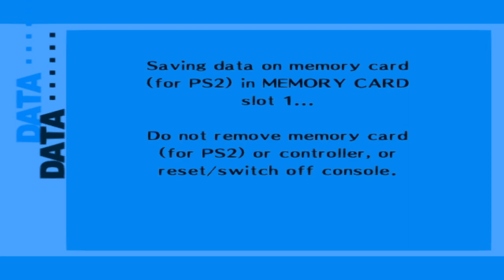Persona 3 FES Blind Playthrough with Chaos part 227: Review of the Game + Comparison to 4 & 5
Who knows, maybe a few months from now my opinion of 3 could also change a bit.

Persona 3 is the fourth game in the Persona series. The game was developed by Atlus for the PlayStation 2.

Persona 3 follows a group of high school students trying to cope with, understand and accept death in a world surrounded by it, as well as find their own reasons for living. They form a group called SEES in order to investigate the Dark Hour, a mysterious time period between one day and the next that few people are aware of. During the Dark Hour, SEES explores Tartarus, a large tower containing Shadows, creatures that feed on the minds of humans. To fight the Shadows, each member of SEES is able to summon a Persona, a manifestation of their inner self.

An enhanced version of the game containing an epilogue called The Answer was released as Persona 3 FES, also for the PlayStation 2. This version is available on the PlayStation Store for PlayStation 3.

A portable version of the original Persona 3, adding an optional female protagonist and visual novel type cutscenes was released as Persona 3 Portable for PlayStation Portable.